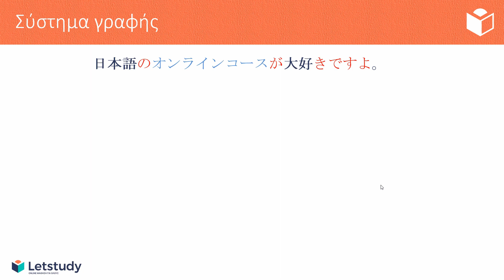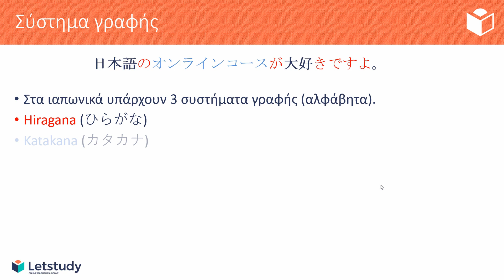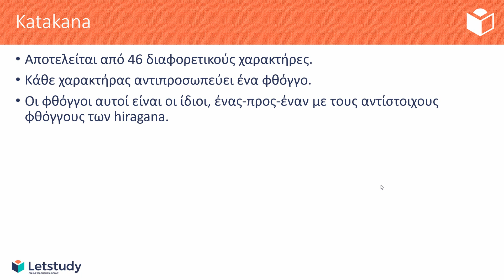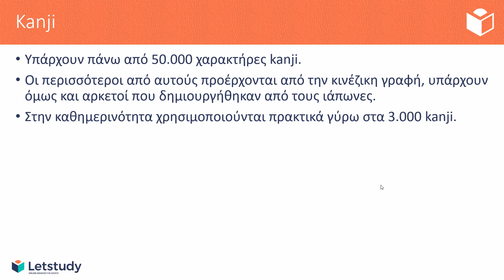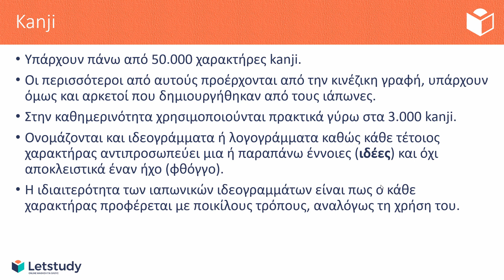Συστήματα Γραφής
Online μαθήματα εκμάθησης της Ιαπωνικής γλώσσας από το Letstudy.

Το μάθημα αποτελείται από 3 επίπεδα.